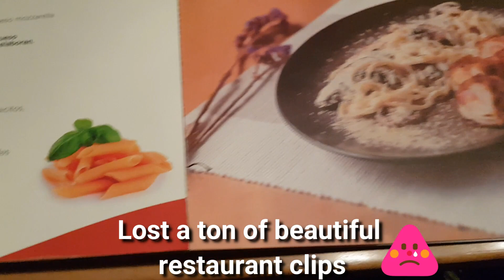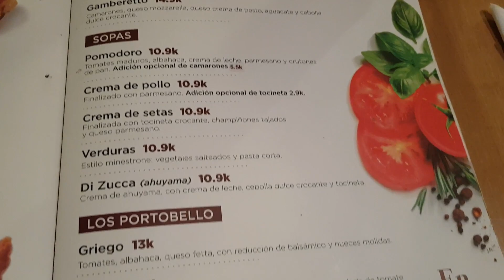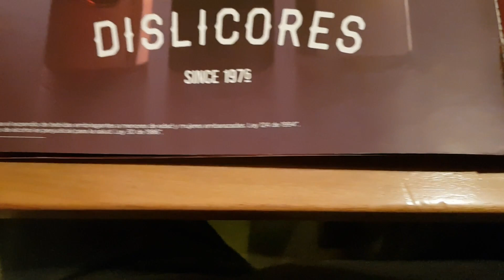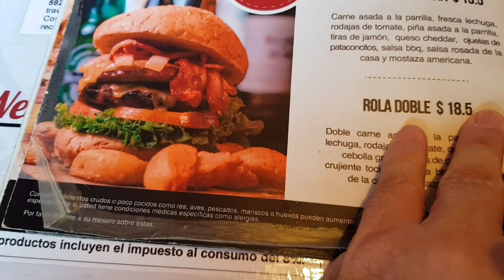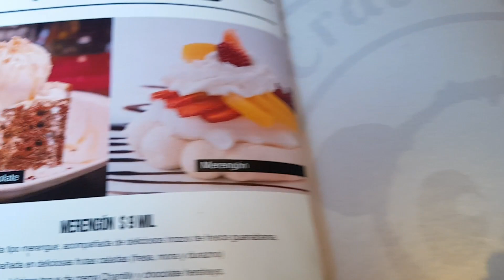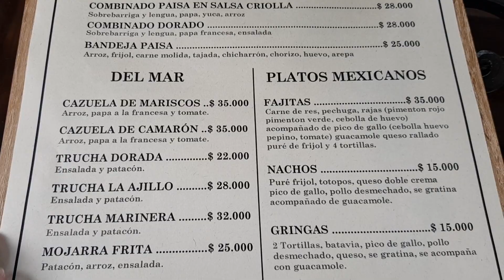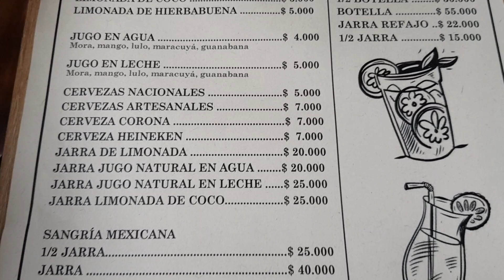3 Awesome Restaurants in Colombia S8V22